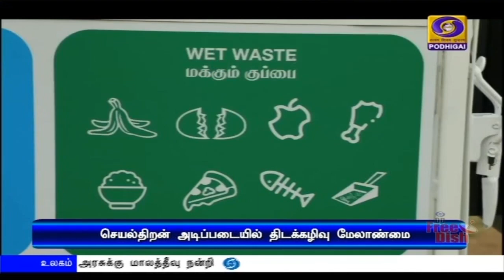சென்னையில் திடக்கழிவு மேலாண்மைத்திட்டம்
நாட்டிலேயே முதல்முறையாக சென்னையில் செயல்திறன் அளவீட்டு முறையில் திடக்கழிவு மேலாண்மைத்திட்டம் - முதலமைச்சர் எடப்பாடி பழனிசாமி தொடங்கிவைத்தார்.